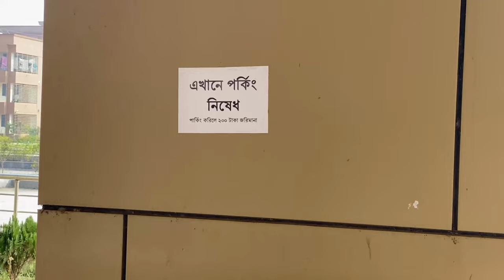First day at medical collge || Barishal to Gopalgonj to Tungipara || SSKMC BATCH-13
This is the fourth vlog of mine.We both went to Gopalganj by bike. After completing the admission program at "Sheikh Sayera Khatun Medical College,gopalgonj", we went for a tour. First we go to Father of the Nation Bangabandhu Sheikh Mujibur Rahman's tomb. It is located in Tungipara. Then we go to Sheikh Rasel Shishu Park, Tungipara. All in all our trip was amazing

Location:-Barishal to gopalgonj to tungipara
-Travel from barishal
-tungipara somadhi